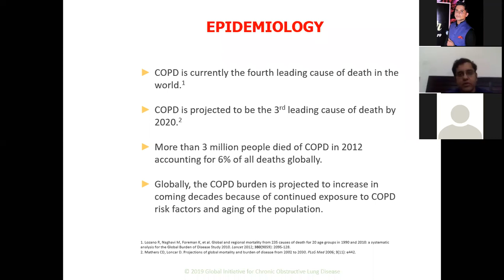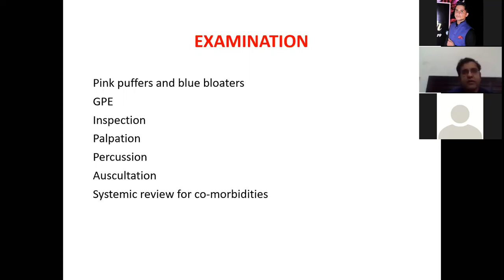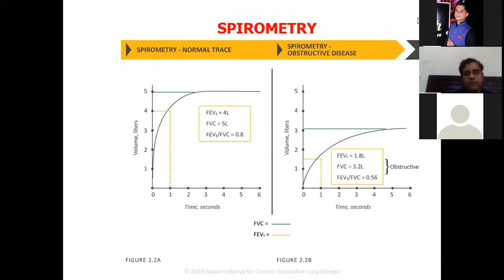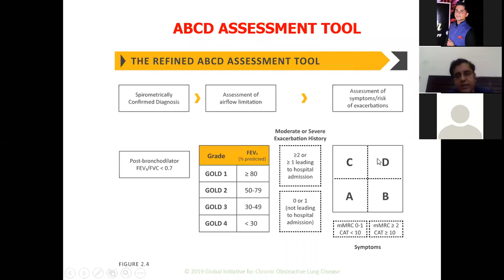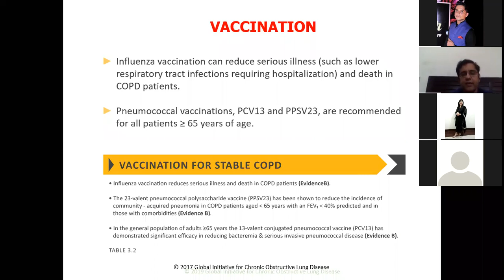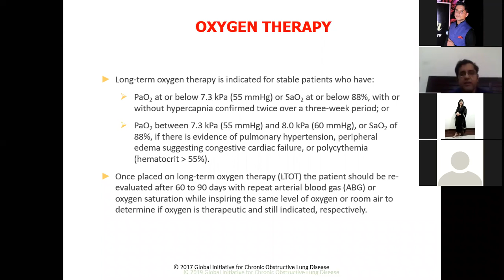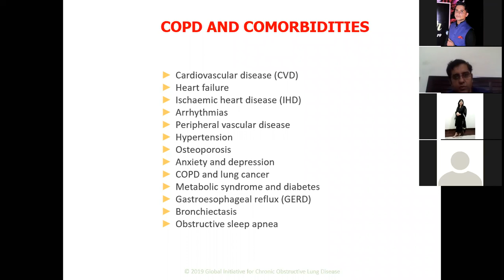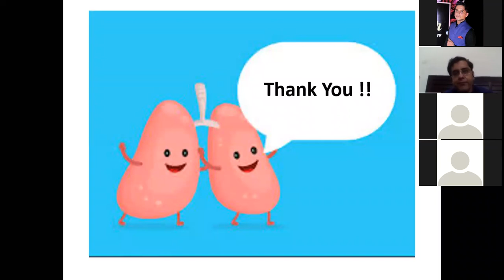Chronic Obstructive Pulmonary Disorder (COPD)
Lecture is delivered by Dr. Muhammad Waseem (Assistant Professor & HOD Pulmonology)